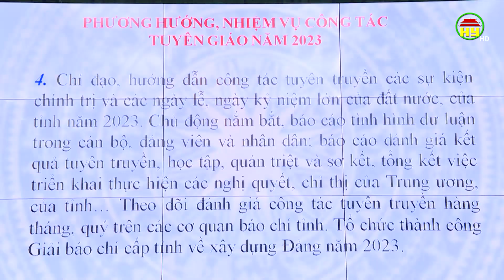Tổng kết công tác Tuyên giáo năm 2022